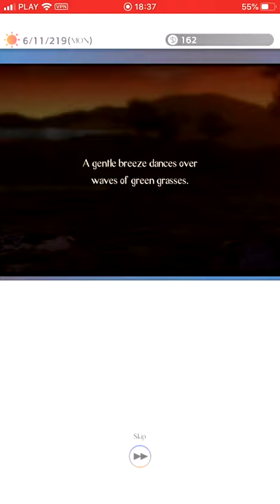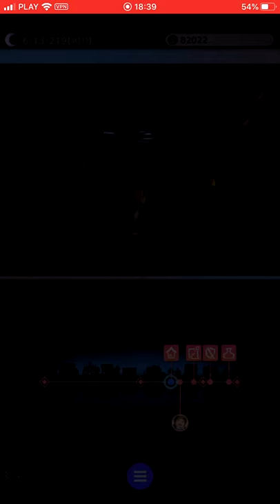VariousDaylife gameplay cz.2